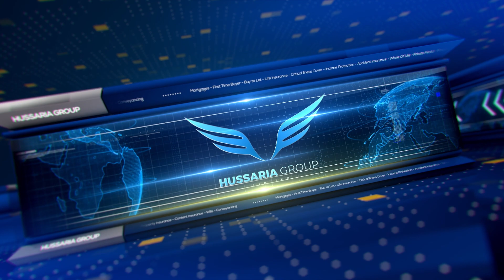Hussaria Group: Investing in cryptocurrencies- production by DM2Agency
Messages from the founders- Hearing from the founder who conceptualized the brand makes 🧑‍🤝‍🧑 people feel at ease. Using this method is a great way to showcase your 🏢 company culture. Apart from encouraging sales, it can recruit new employees.
DM2Agency has significant experience of working with funders and making a connection with the viewers.